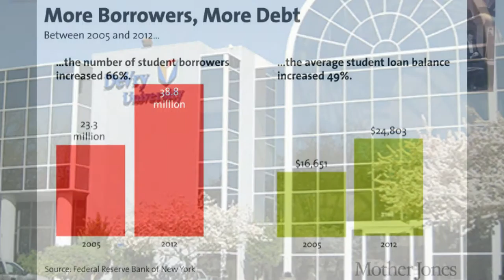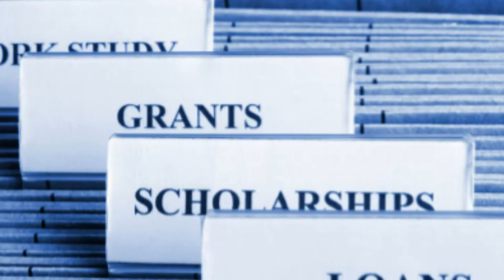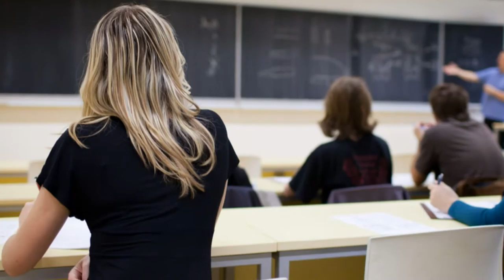ONLINE SCHOOL ADVICE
Online School ♪ ♫ ♦ giving you pro and cons behind some of the online schools. Do you stand out with job recruiters from your online university degree?.

Actress: Michelle Toh

1)This video has no negative impact on the original works (It would actually be positive for them)
2)This video is also for teaching purposes.
3)It is not transformative in nature.
4)I only used bits and pieces of videos to get the point across where necessary.

motivation videos
inspirational videos
best motivational videos
inspiring videos
motivational clips
most inspirational videos
motivating videos
inspirational clips
video motivation
motivational tapes
best motivation
motivational speakers
motivational speech
sales motivation
employee motivation
motivational clip
TALK SHOW ON ONLINE SCHOOL
pros and cons on online school
self help
TIPS ON WHICH COLLEGES ARE GOOD
online schools vs offline schools
salary of online schools